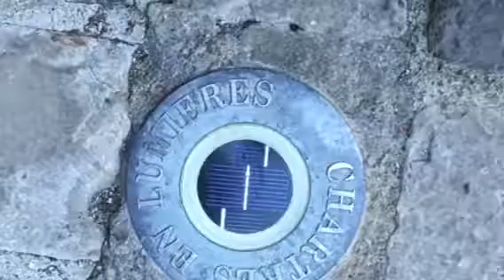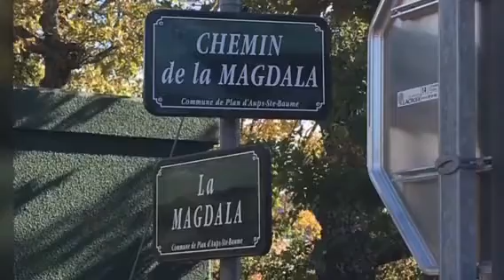Professora's French Journey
A video journal of a few of the moments from my time at first with AMORC, Ancient Mystical Order of the Rose Cross, and then later on my own in the South of France in pursuit of Black Madonnas, following in the footsteps of the "Dark Bride".